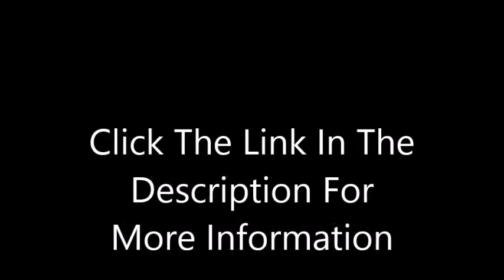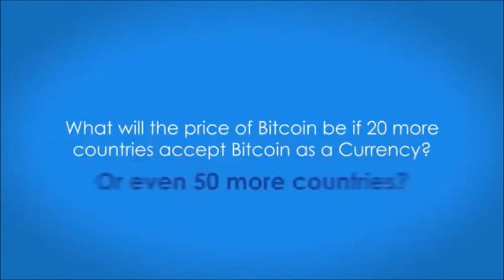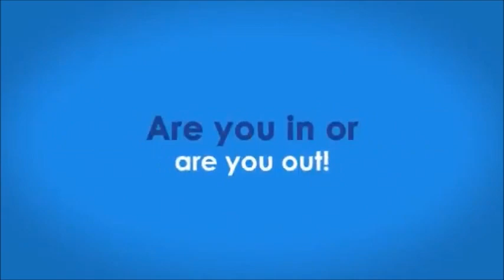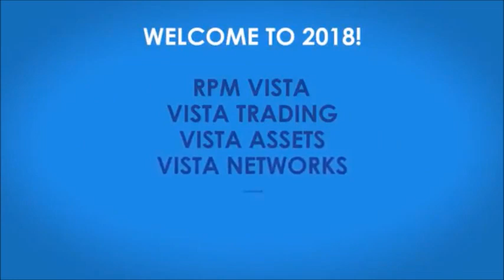Sunnyvale How you can Mine Bitcoin from home with Vista network San Jose Ca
Our primary purpose is always to provide financial growth, growth, and assistance to people who need help

regardless of where they reside in the world. That help could be as money for medical

bills, finances to dig a well for just a village, funds to build local medical clinics in a community that

desperately needs one, or more. The list is endless.

It is a viable platform that makes it possible for the masses to donate to your cause much bigger in comparison with themselves,

while at duration enabling them to produce income for personal assignments. Imagine the impact which

this gift will make to all or any who need help, without having borders, without prejudice connected with race, color or creed.

Our Educational Programs are The best.. We also have any entire
Plattform dedicated to humanitarin projects Worldwide.

[keyword] Information

How To Mine Crypto With Vista Network and get paid daily Information